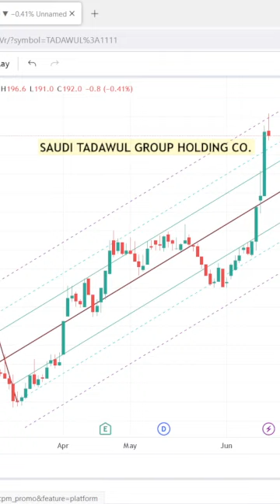🇸🇦 SAUDI TADAWUL GROUP HOLDING CO. MARKET ANALYSIS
live trading
trading
option trading
intraday trading
options trading
forex trading
arbitrage trading
trading live
trading bot
day trading
adopt me trading
swing trading
pancakeswap trading bot